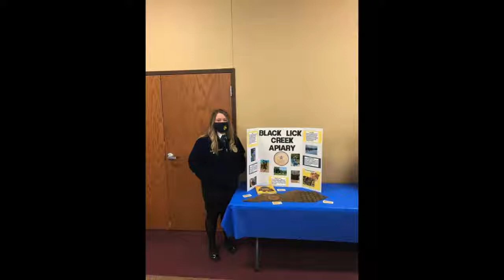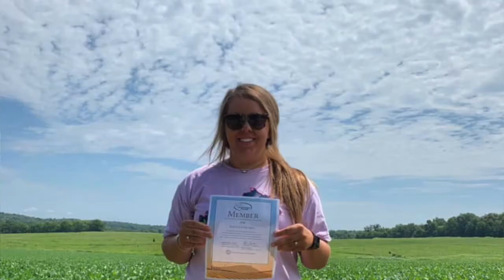Honey Fest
Joanna visits with Katherine Woodward, Logan County FFA Vice President to discuss her upcoming event, Honey Fest, and her SAE project for FFA.
FFA is an intracurricular student organization for those interested in agriculture and leadership. The letters “FFA” stand for Future Farmers of America. Within FFA, members are required to participate in SAE, supervised agricultural experiences. These serve as a great way to apply classroom principles in the real world. Katherine’s SAE project is beekeeping and during her time working on her SAE she has ventured into the world of marketing and build her own storefront, Black Lick Creek Apiary and Market. She has an upcoming event, Honey Fest, that will be featuring vendors, food, music, and honey! The event will take place on July 31st at 1039 Quarry Road in Auburn, Kentucky at her newly built Honey House. The event is free to anyone interested in attending and will last from 9:00 am to 3:00 pm.